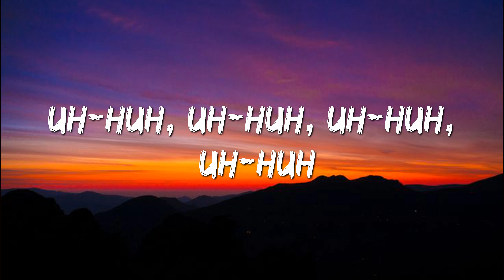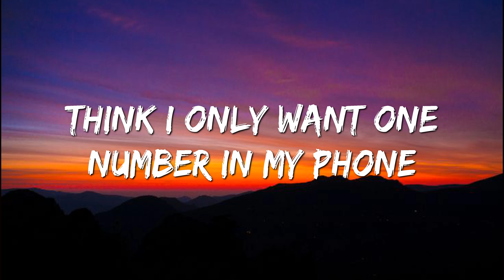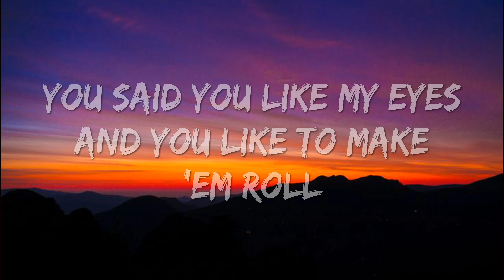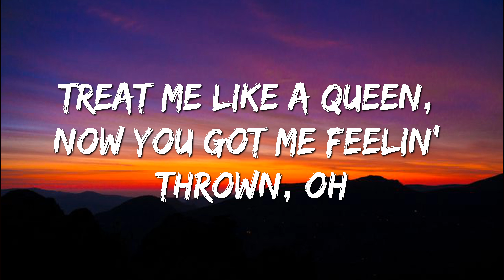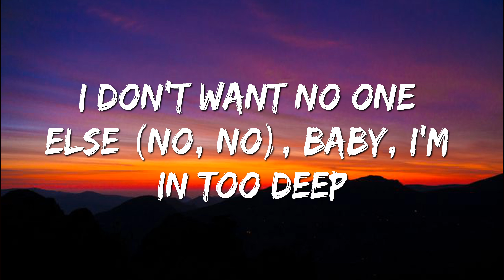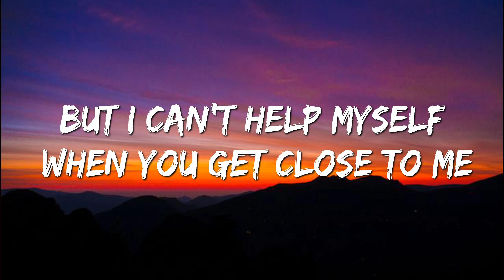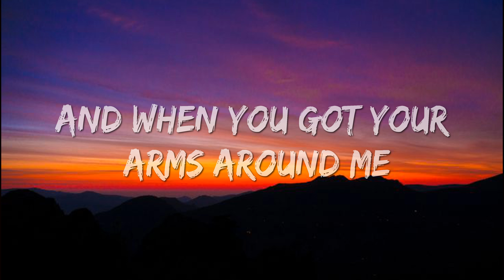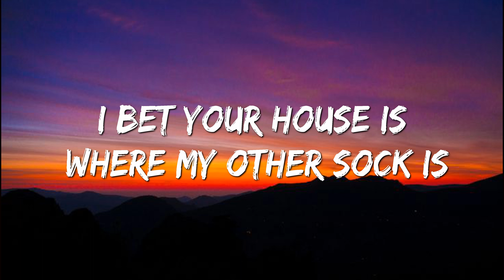Sabrina Carpenter - Nonsense (Lyrics)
Lyricing Bone's goal is to help make listening a fun and warm experience for people with top songs all over the world.
Something New:  / @lyricingbone

🎤 Lyrics:

[Intro]
Yeah

[Pre-Chorus]
Baby, my tongue goes numb, sounds like "bleh-blah-blee"

Blind
SZA
Nobody Gets Me
SZA

[Pre-Chorus]
Baby, my tongue goes numb, sounds like "bleh-blah-bleh-blee"

[Bridge]
I'm talkin', I'm talkin' (Na-na-na), I'm talkin'
(Blah-blah, blah-blah)
(Oh)

Copyright  @sabrinacarpenter 2022, Any reproduction or illegal distribution of the content in any form will result in immediate action against the person concerned.